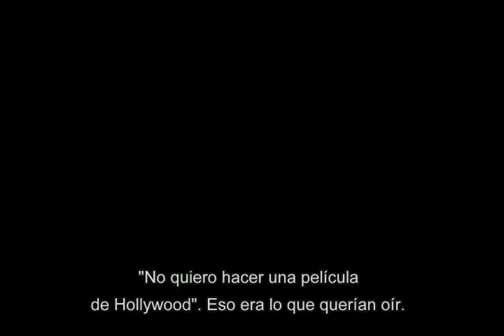Un Paso Más Allá: La Realización de Alien Resurrection - Preproducción (Guión, Dirección, Elenco)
Documentales de la cuarta parte, escrita por Joss Whedon y dirigida por el director francés Jean-Pierre Jeunet (Amélie, Delicatessen). Esta sección se centra en la historia, la dirección con el estilo de Jeunet y la elección del reparto.

0:00 Desde las Cenizas: Reviviendo la Historia
10:11 Toque Francés: Dirección y Diseño
36:20 Debajo de la Piel: Audición y Caracterización